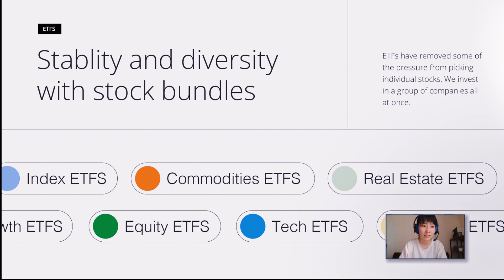AI Access Security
AI Access Security enables the safe use of GenAI applications, delivering comprehensive visibility and actionable insights. Hundreds of GenAI apps have been categorized and mapped with AI-specific attributes to generate bespoke risk scores that empower InfoSec teams to make informed decisions. What’s more, AI Access Security not only helps businesses understand GenAI adoption and usage, it prevents sensitive data loss and provides real-time threat detection for both sanctioned and shadow AI apps. IT teams can immediately improve risk posture while simultaneously empowering users to securely harness the power of GenAI.